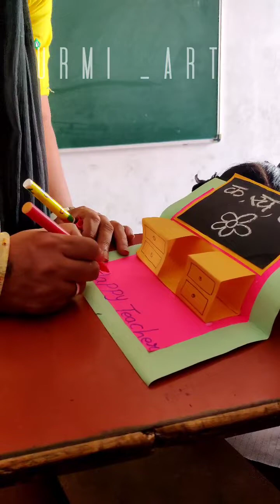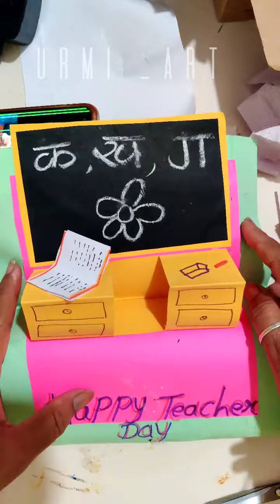Teachers day special card..Happy teachers day ,how to make Teachers day card,,, easy card making,diy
Hello Friends
Urmi art \ I am professional artist,... , I am🎨🎨🖌️ Urmi Goswami.30 years of experience should be shared with you guys, I have started this art channel for skill developer all art forum for all age group in Hindi,who cannot go to the art classes because of hectic school schedule,house hold works, Tuitions , Office and other activities,Those who have the ability to draw, they do it comfortably, but the one who does not know how to draw at all, or if he gets better with a little guidance, then it will be a matter of great pleasure for me. In these channel tutorials , you can see " HOW TO DRAW " step by step perfectly.I always felt that an academic degree is not a show stopper to learn and gain expertise in any form of art . Every individual is an artist and has its own style to articulate and perform an art.I realized that early and started sharing my skills with others . I am making art videos for Beginner and Professional
 I have done Diploma in Art and craft,30 year's of experience in art & 10year's teaching experience in nursery school, all kinds of paintings,sculpture,idols,sand art and many types of craft, video editing, logo creator,teach driving. I sold out many of my paintings, and further I would like to sell my other paintings by taking orders.
shipping worldwide.
Thanks for making my art journey more beautiful and trusting on urmi_art🖌🎨.
.. I have gifted many paintings to my friends, I am very happy that one of them has also been gifted to prime minister Narendra Modi ❤️
I have exhibited my artworks at various art festivals and also has organized art workshops.I am very active in various social works especially related to women empowerment. expert in dancing and choreography,.
.. I am currently works as a swimming coach🏊 and  conducts art & dance classes,,.

..(UA funs of art)by Urmi & Ami Goswami..